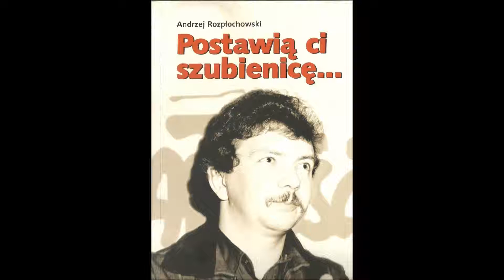Postawią ci szubienice2 odc 20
Dwudziesty odcinek drugiego tomu swoich wspomnień o Solidarności czyta Andrzej Rozpłochowski.